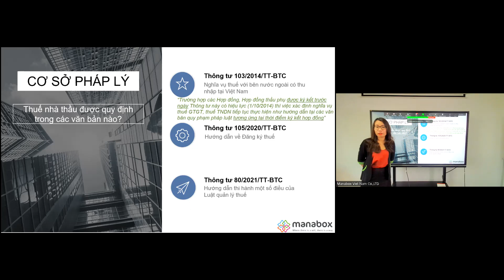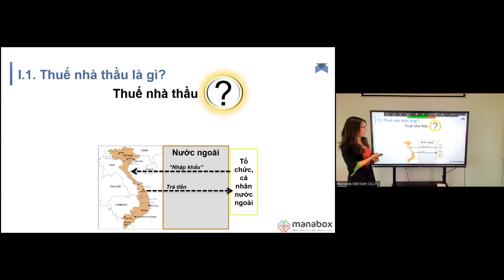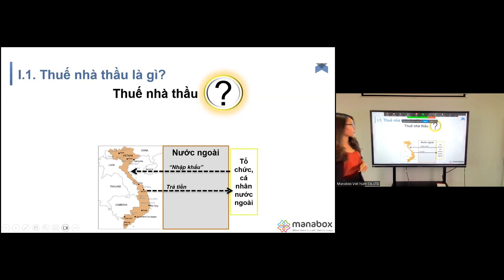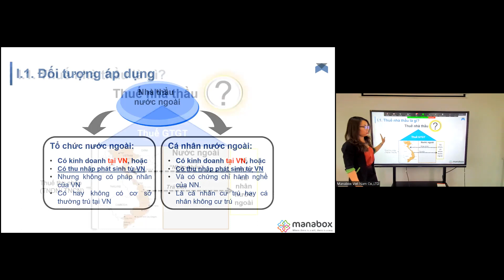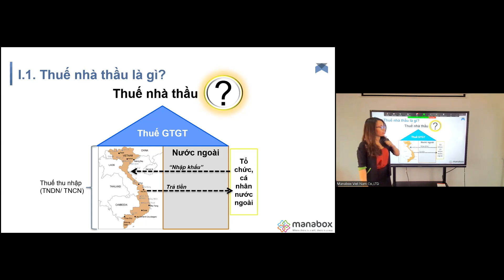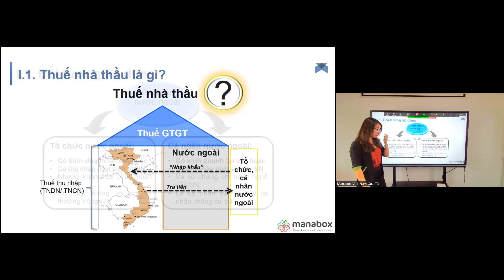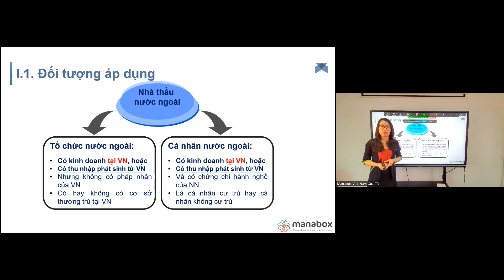Nhận biết đối tượng chịu thuế nhà thầu (Nguyên tắc điểm đến, nguồn thu nhập)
Xem một số trường hợp tại